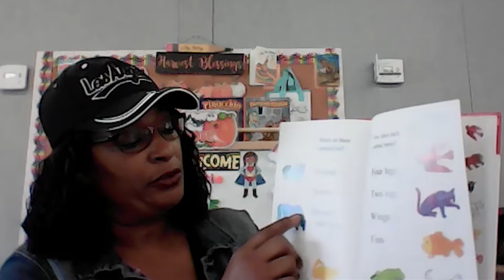Home activity with teacher Terrie M., "Animals Habitat"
Home Activity with EDL 5
Teacher Terrie M
Focus: Animals Habitat